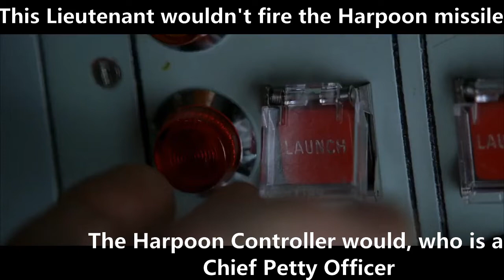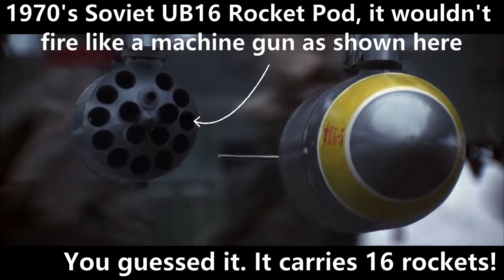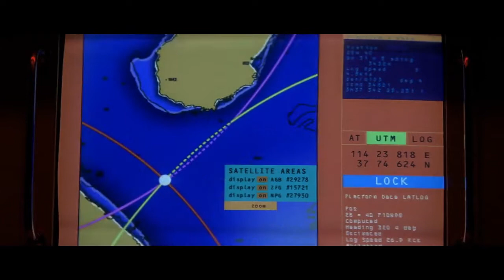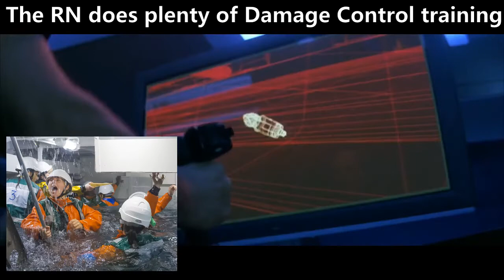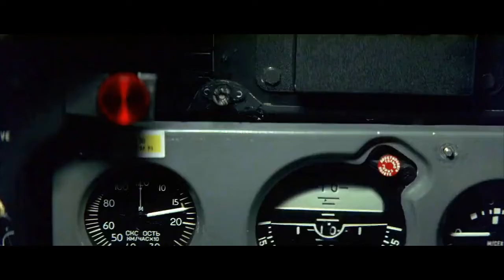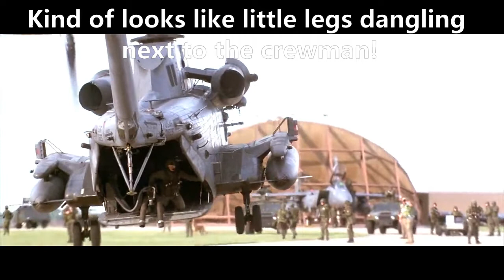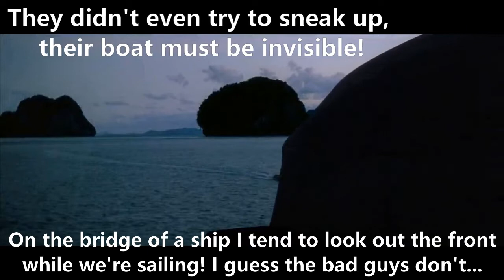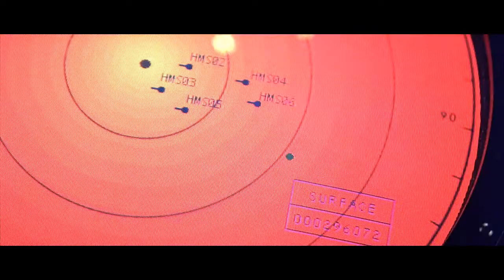Retired Professional Navy Sailor Breaks Down Boat Bits From Movies-''James Bond'' Part 2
Retired Navy sailor breaks down the boat bits from Hollywood movies and this time it's Episode 6 - "James Bond" part 2.

Hello Shipmates, in this episode we ask 'did they get it right' as we watch a few of the times James Bonds called on the Royal Navy to help him out of a tight spot! Staring Teri Hatcher, Pierce Brosnan and Michelle Yeoh.
Its all a bit of fun as we all know Hollywood likes to make stuff up but as long as its entertaining that's the main thing!